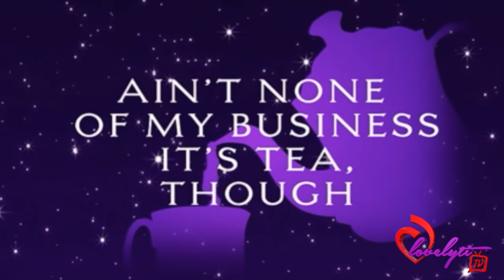Ratchet FL ~Dr. Love A.r.r.e.s.t.e.d AGAIN this is the 2nd time in 2 weeks!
You can catch me on these other social media platforms:
Ti